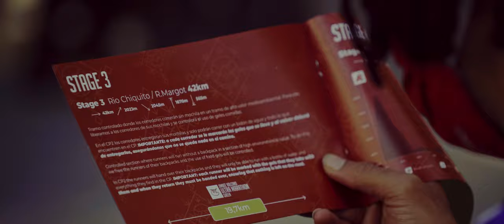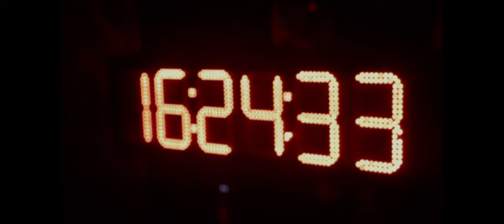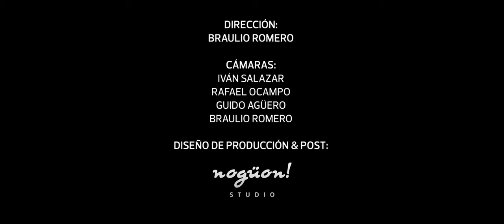Official video Volcano UltraMarathon Costa Rica 2021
The wait was worth it. The union of Volcano Ultramarathon and the amazing Green Media CR team has resulted in a visual document that truly reflects what we have experienced in Costa Rica 🇨🇷 .
The struggle against the elements, unforeseen weather, storms, weather alerts ... and I ven so, enjoyment, brotherhood, resilience and above all an unforgettable life experience have prevailed for all the people who have been able to live the Volcano adventure in their own skin!